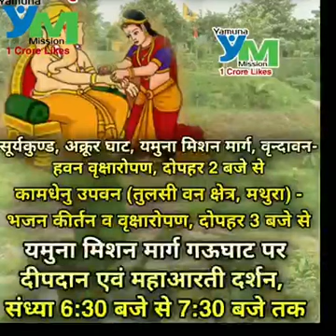यमुना मिशन के प्रातः समाचार